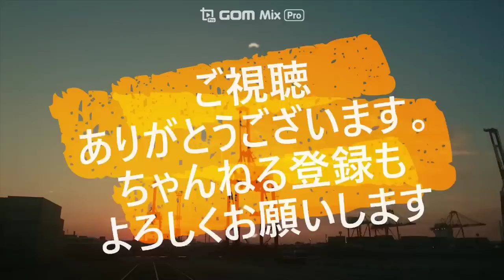迷惑運転者たち No.1417 リアゲート全開走行・・危険な閉め忘れ・・勝手に閉めます！・・【トレーラー】【車載カメラ】